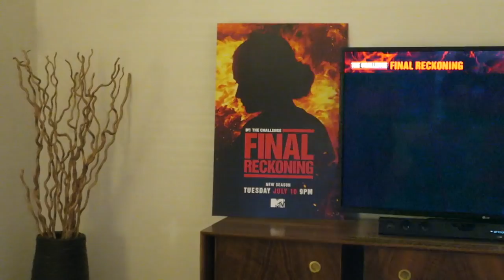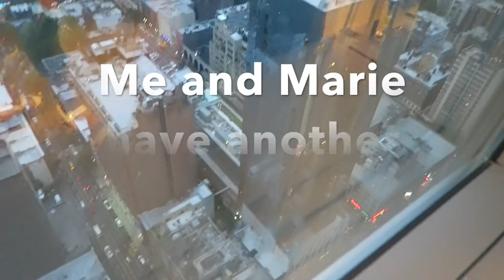MTV's The Challenge Final Reckoning Behind the Scenes Part 1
Part 1 behind the scenes: Me and some of my cast-mates from The Challenge Final Reckoning (Cara Maria, Jozea, Paulie, Marie, Angela, Kam) arrive at a dope suite in NYC Time Square. We hung out, did a Facebook Live on The Challenge Facebook, and watched the premiere of the show on July 10th. See what Kam has to say about her second season after having a strong rookie season and what Angela thinks about her very first season!